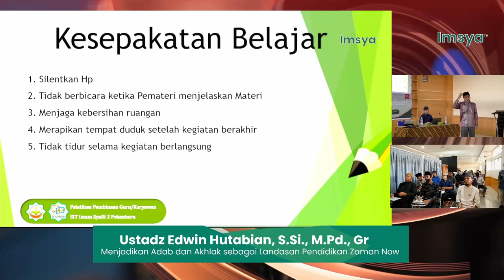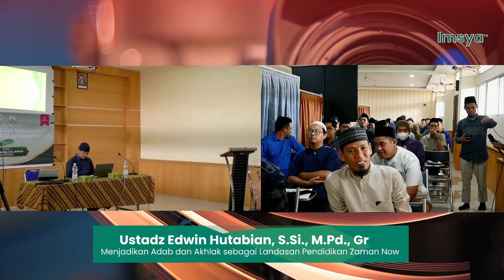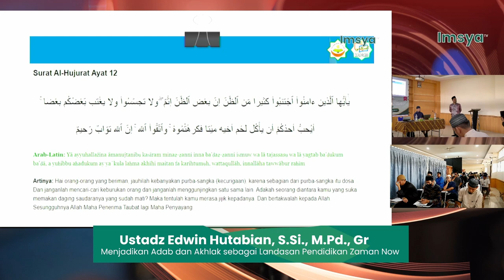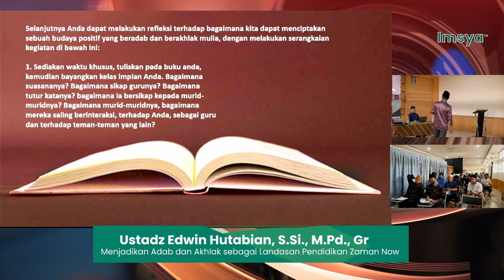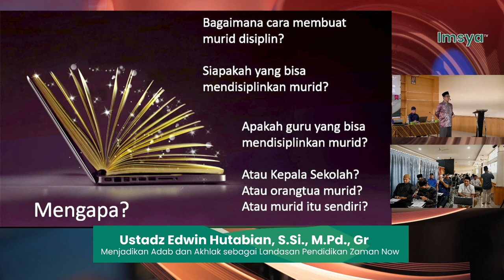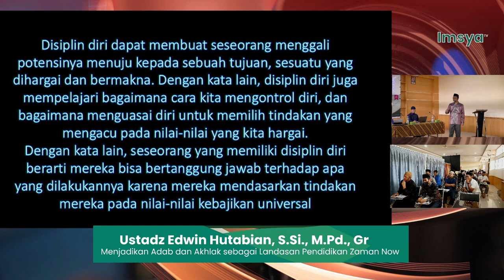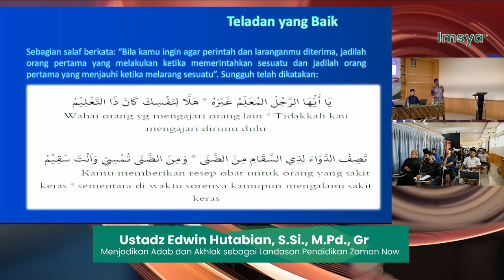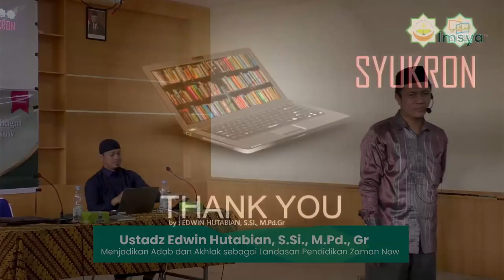Menjadikan Adab dan Akhlak Sebagai Landasan Pendidikan Zaman Now